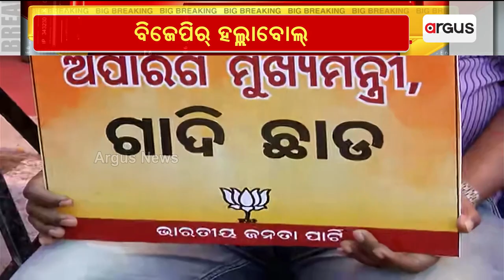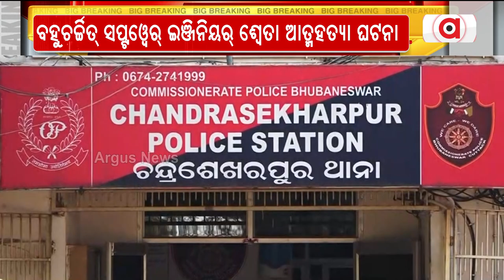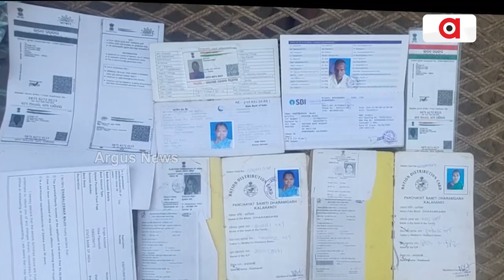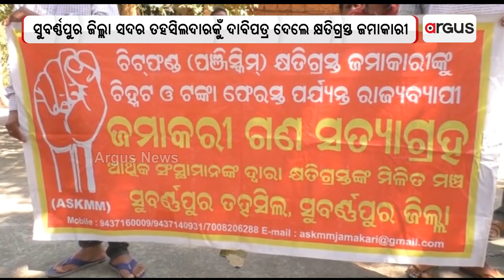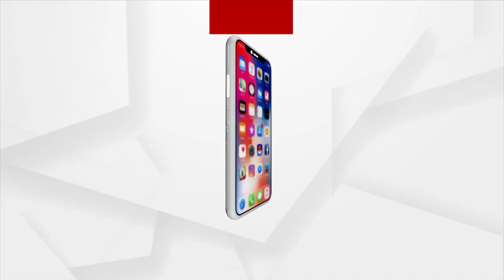Nuakhai Express | 16 Feb 2023 | Argus News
+`ମୋତେ ଜୀବନ୍‌ନୁ ମାରବାକେ ପ୍ଲାନ୍'
+"ଆବାଜ୍ କାଢଲେ ହେଉଛେ ମର୍ଡର୍"
+ଅନ୍ଧବିଶ୍ବାସରେ ଅନ୍ଧା ହେଲା ବାପା
+ଟଁକା ଦିଓ, ଆବାସ୍ ନିଓ
+ଭିଜିଲାନ୍ସ ଜାଲେ RI